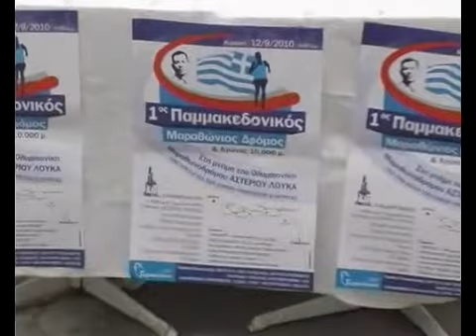Α΄ ΠΑΜΜΑΚΕΔΟΝΙΚΟΣ ΜΑΡΑΘΩΝΙΟΣ ΣΤΗ ΜΝΗΜΗ Α. ΛΟΥΚΑ_01.flv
(12/9/2010)
Α΄ ΠΑΜΜΑΚΕΔΟΝΙΚΟΣ ΜΑΡΑΘΩΝΙΟΣ ΣΤΗ ΜΝΗΜΗ ΤΟΥ ΑΣΤΕΡΙΟΥ ΛΟΥΚΑ, ΟΛΥΜΠΙΟΝΙΚΗ ΜΑΡΑΘΩΝΟΔΡΟΜΟΥ ΣΤΟΥΣ ΟΛΥΜΠΙΑΚΟΥΣ ΑΓΩΝΕΣ ΤΗΣ ΣΑΜΟΥ (ΑΘΗΝΑ 1924)

ΣΧΕΔΙΑΣΗ-ΔΗΜΙΟΥΡΓΙΑ (Αφίσας, Διπλωμάτων, Προγραμμάτων Παμμακεδονικών Αγώνων Στίβου και Α΄ Παμμακεδονικού Μαραθωνίου στη μνήμη του Αστερίου Λουκά)
ΚΑΛΛΙΤΕΧΝΙΚΟ ΓΡΑΦΕΙΟ: Ermis Graphics

ΚΑΤΑΣΚΕΥΗ ΜΕΤΑΛΛΙΩΝ, ΚΥΠΕΛΛΩΝ ΚΑΙ ΠΛΑΚΕΤΩΝ
PRESS METAL